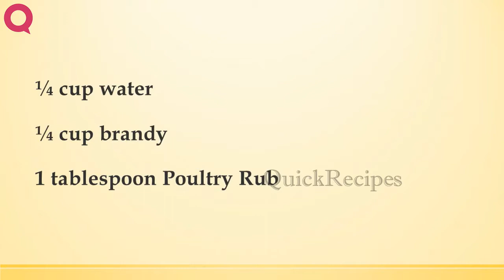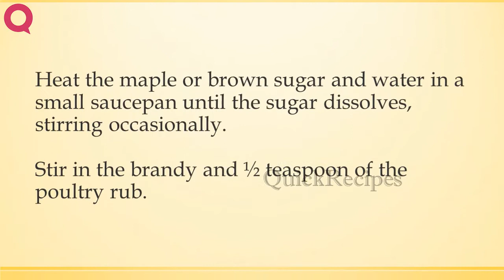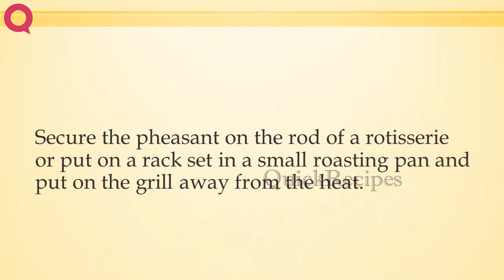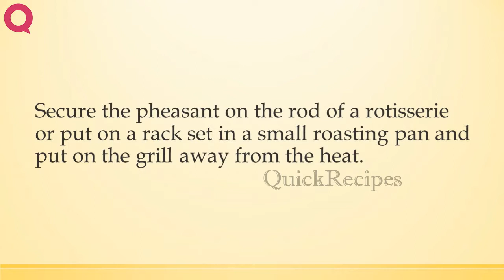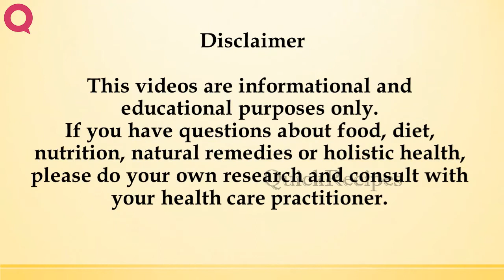Whole Roast Pheasant with Seared Brandied Grapes | HOW TO MAKE IT